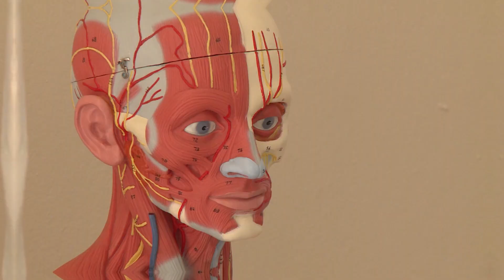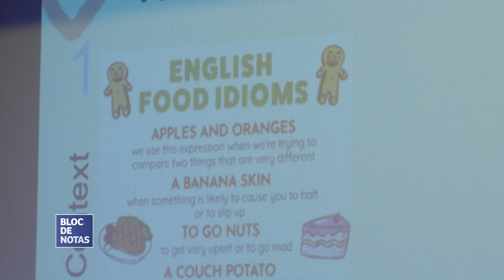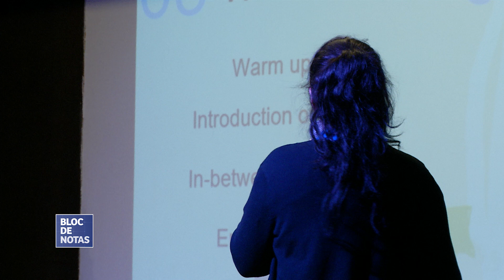IV Jornadas del profesorado de inglés